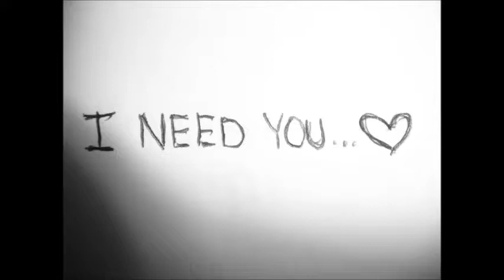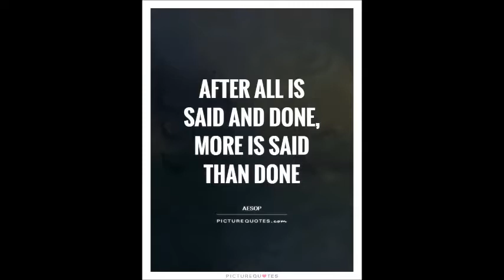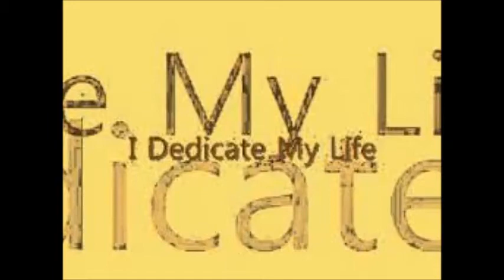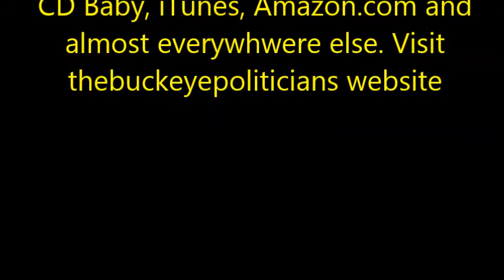Dedicate My Life To You Inst Video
Great song from the 2 CD package "Someone Like You"  13 Vocals and 13 Instrumentals